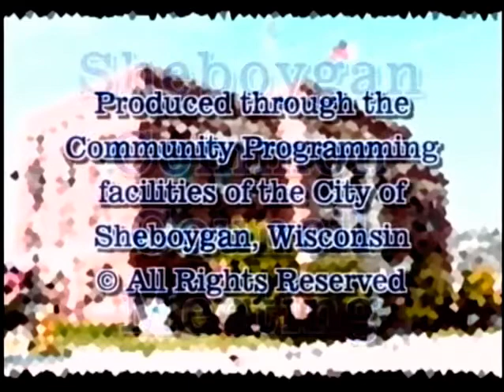Council 2011 05 02